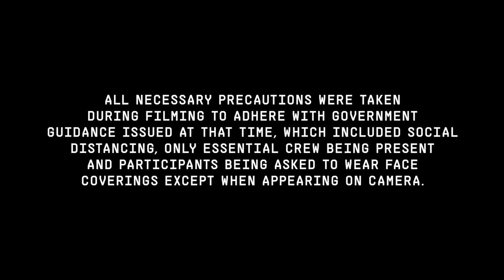HUMMEL X SOUTHAMPTON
After 30 years apart, we’re extremely proud and honoured to be back as an official kit partner of Southampton FC. It's time for the next chapter!